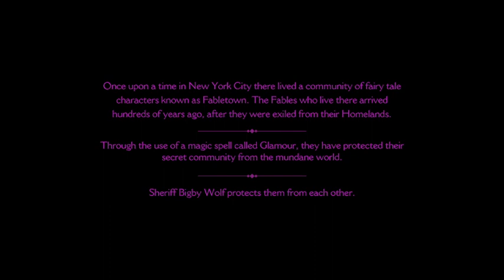The wolf among us the story begins